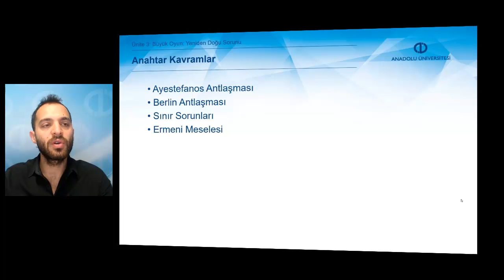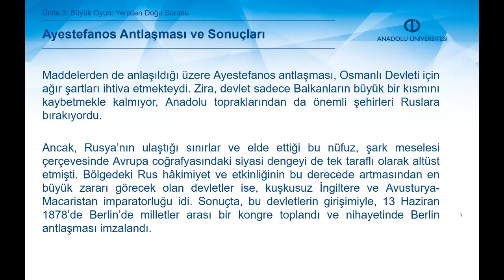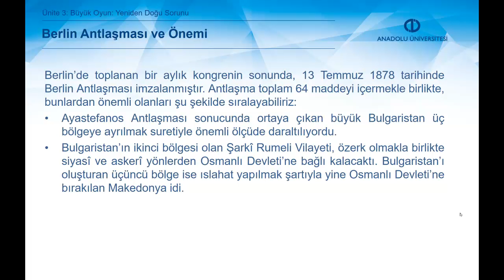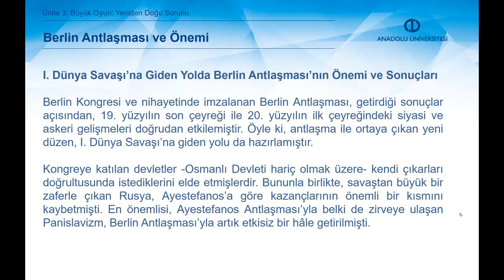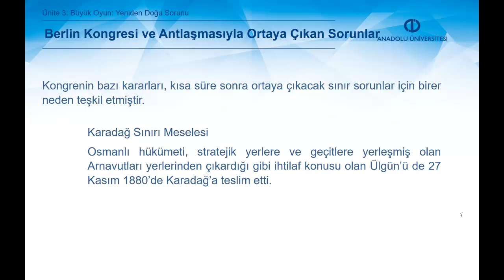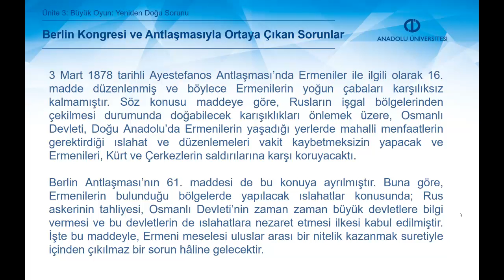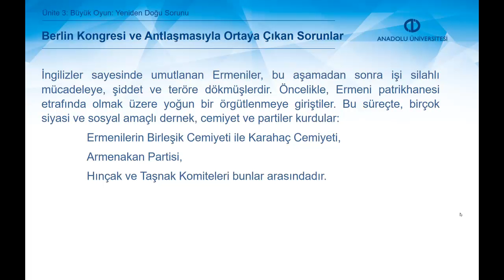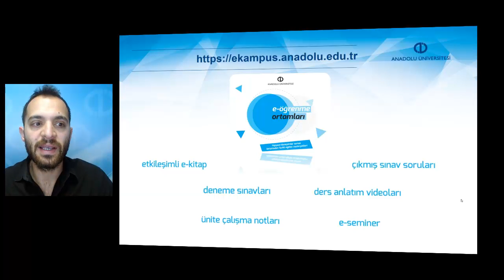OSMANLI TARİHİ (1876-1918) - Ünite 3 Özet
"Ayestefanos Antlaşması’nın önemini ve sonuçlarını tartışabileceksiniz.
Berlin Antlaşması’nın önemini ve sonuçlarını değerlendirebileceksiniz.
Berlin Antlaşması’yla ortaya çıkan sınır sorunlarını açıklayabileceksiniz.
Berlin Antlaşması’yla ortaya çıkan yeni düzenin yarattığı dış baskı, işgal ve müdahaleleleri irdeleyebileceksiniz."